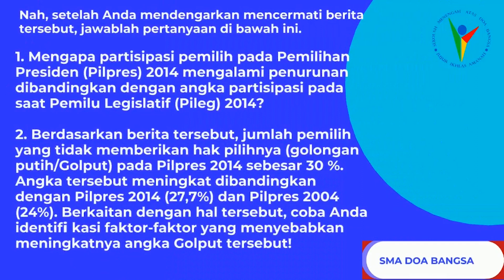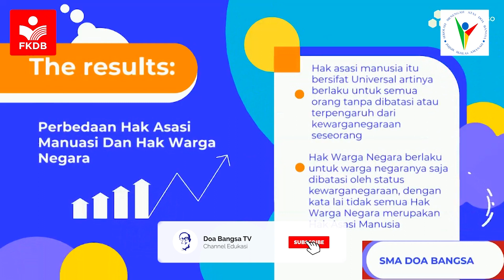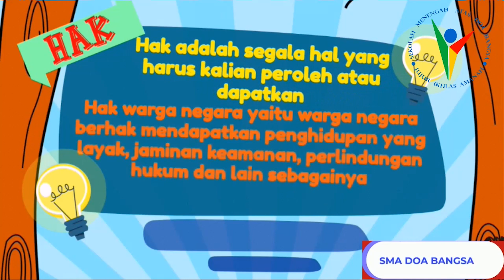PPKn Kelas12 - Hak dan Kewajiban Warga Negara - SMA Doa Bangsa | FERDI SAPUTRA, S.Pd.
Video ini berisi Materi PKN Kelas 12 yaitu Hak Dan Kewajiban Warga Negara.